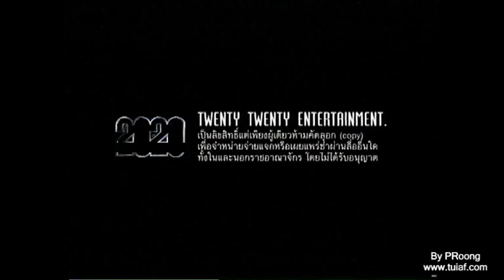ตุ้ย @ ตีสิบ เทปปีใหม่ 2554 (1)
ตุ้ย @ ตีสิบ เทปปีใหม่ 2554 ออนแอร์ทางช่อง 3 วันที่ 28/12/2553